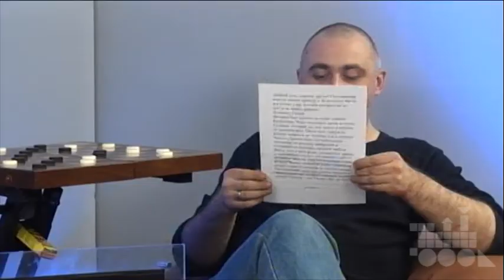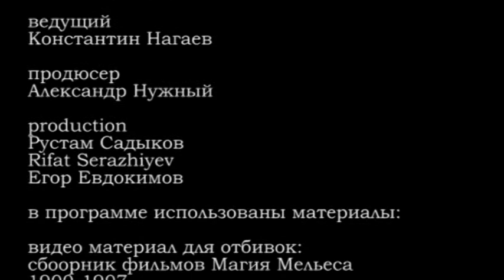"Шашки Галаева". Тринадцатый выпуск.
Artparovoz.tv представляет тринадцатый и последний выпуск интернет-интервью шоу "Шашки Галаева" с Александром Галаевым.В этой программе у ведущего берет интервью К. Нагаев. Идея: А.Галаев. Продюсер видео А. Нужный. Видеоинженер - Rifat Serazhiyev, Егор Евдокимов. Artparovoz Production.